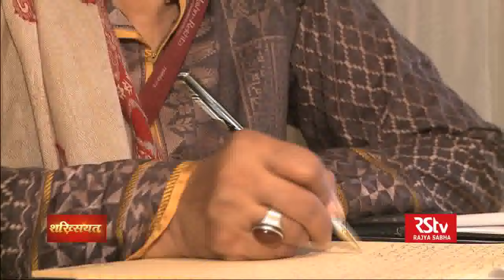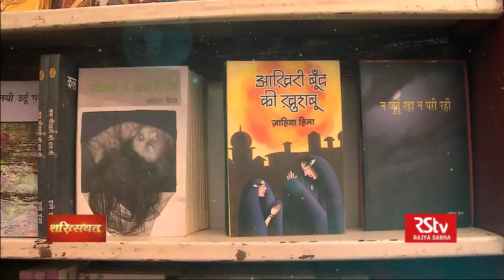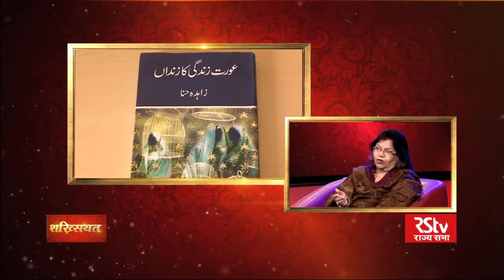Shakhsiyat with Zahida Hina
In conversation with noted columnist Zahida Hina.

Zahida wrote her first story when she was nine years old. She graduated from University of Karachi, and her first essay was published in the monthly Insha in 1962. She chose journalism as a career in mid 60s. In 1970, she married the well-known poet Jon Elia. Zahida Hina was associated with the daily Jang from 1988 until 2005, when she moved to the Daily Express, Pakistan. She now lives in Karachi. Hina has also worked for Radio Pakistan, BBC Urdu and Voice of America.

Since 2006, she has written a weekly column, Pakistan Diary in Rasrang, the Sunday magazine of India's largest read Hindi newspaper, Dainik Bhaskar.

Anchor: Samina